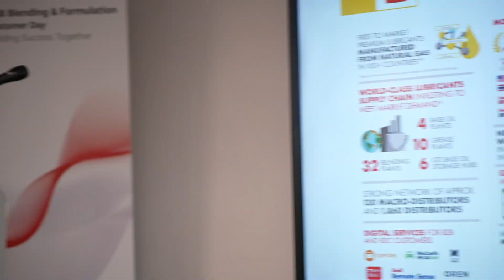ABB Blending & Formulation Customer Day 2023 | Voice of Customer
ABB Blending & Formulation Customer Day 2023
Topic: Customer Talk – Shell Nanterre
Speaker: Paul Guéneau, Engineering Manager, Shell